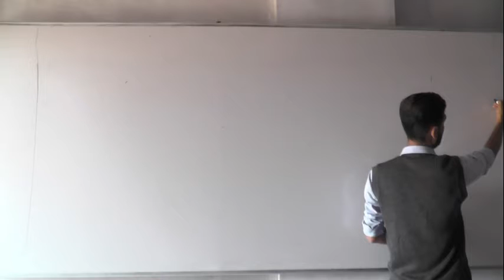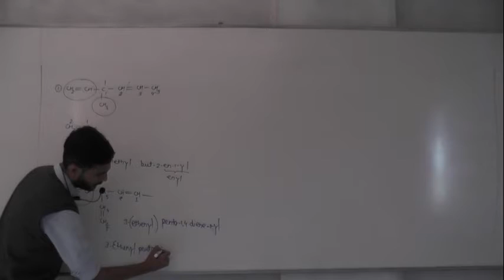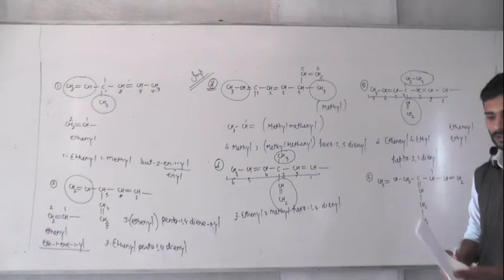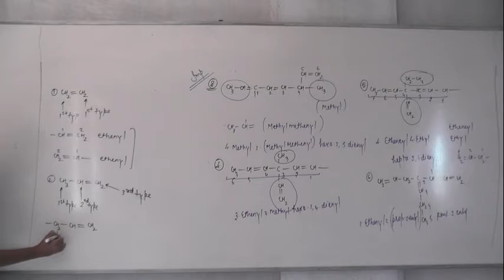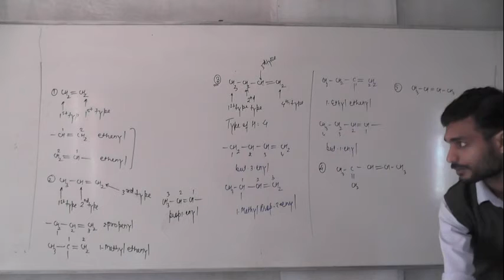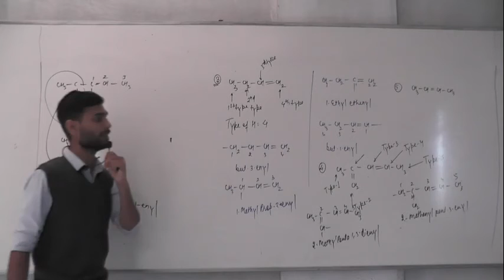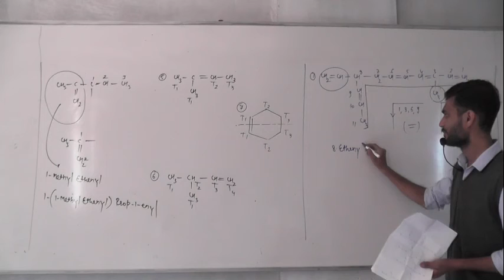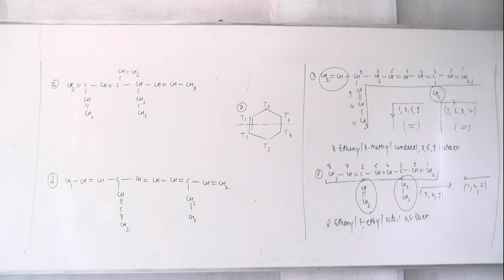5 12 20 Jha Sir